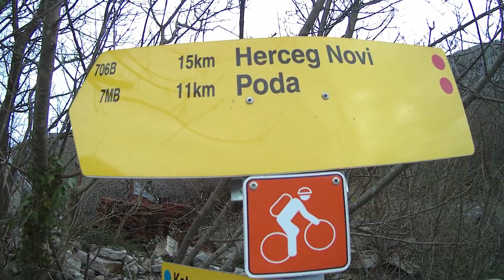25. januar 2021.Trekking Day 19.75 km Rainy Day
Ka Jeremijinom Brdu Iz Gornjeg Morinja...Pasao Sam Crkvu Sv.Tome